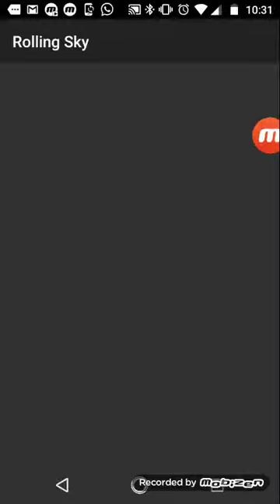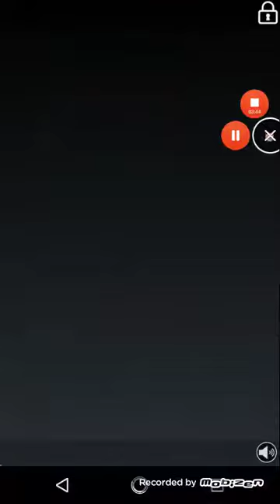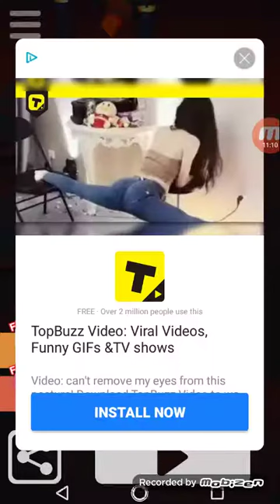Rolling Ski game play 👍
German Fernandez: sorry I haven't really been uploading in a while I am recently uploading this video and I'm going to try to keep him since it uploads please leave a like subscribe and if you have any games you'd like to suggest me playing go ahead and leaving this conversation below until then thank you for watching and God bless ✌️